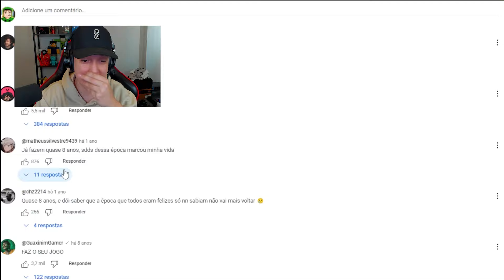COMO era GRAVAR com o TAZERCRAFT ( PAC, MIKE )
Hoje vamos ver um especial do tazer que eu participei e tive a honra de ser host do servidor pra eles.

Gostava muito de gravar com esses meninos e me divertia MUITO! Aqui eu deixo minhas palavras a essa dupla, tmj moços ♥